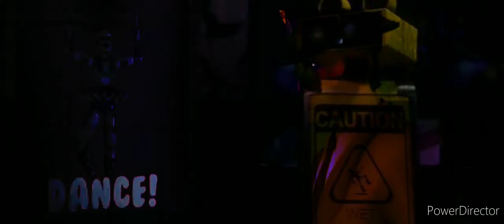Don't Get Away Against Us (Mashup)